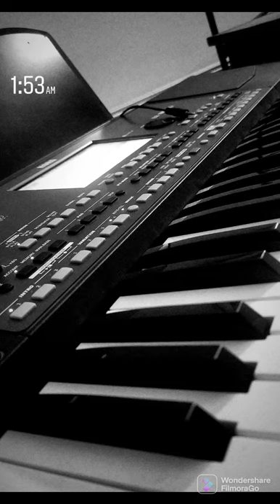☆Nikos Keramidas☆ Romaneros 2022 ♫ 𝓝𝓮𝔀 𝓢𝓸𝓷𝓰 ♫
(Stavros pazarentsis)